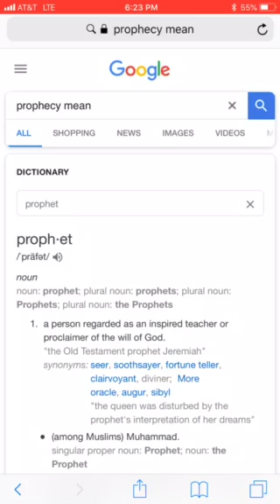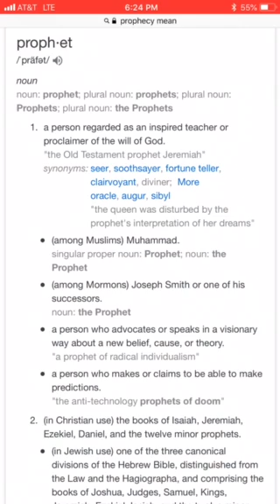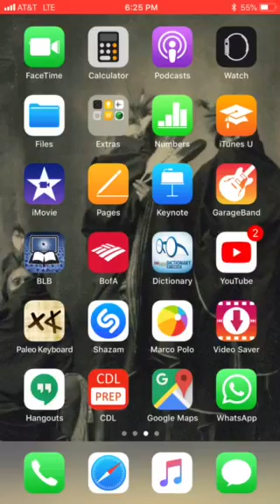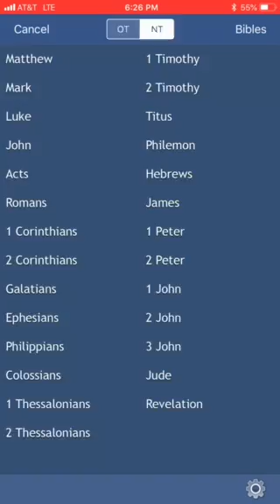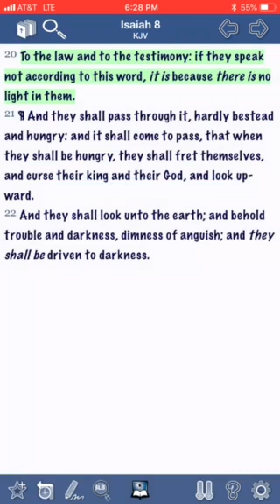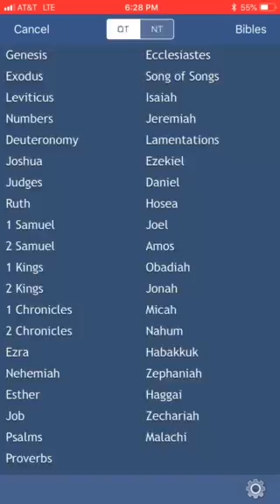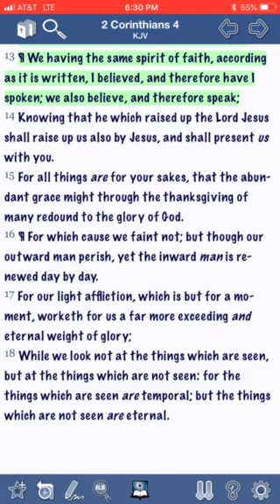Quick hit: Desire the sincere milk of the word: Prophet/Prophesy/Prophecy